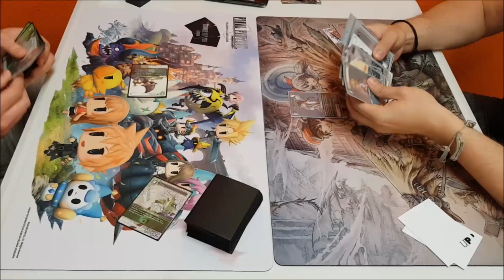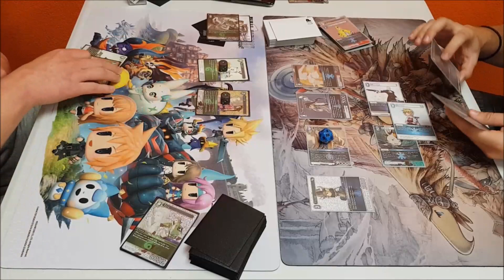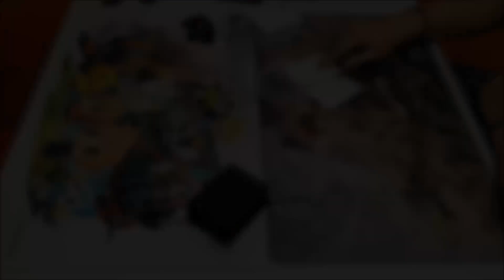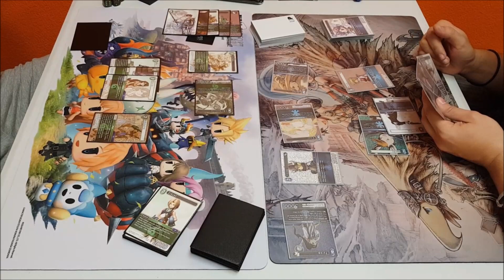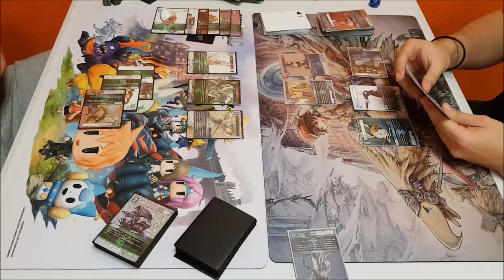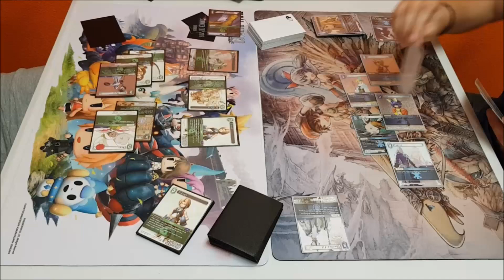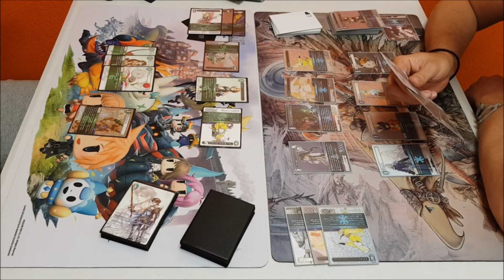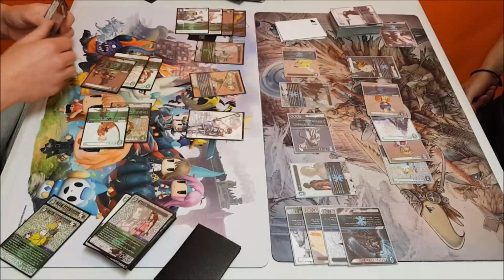Meme vs Meta Episode 28 - Team Calamity Final Fantasy TCG, FFTCG -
This is Meme Vs Meta, where we put our own (and some community) creations vs the current Meta. The games will be best of 3 in which we will show the “Meme” deck to the best of its ability.

This Week is:

Martin Playing Agrias Water Ice (Meme - Right Side) Vs Rich Playing Mono Wind (Meta - Left Side)

Any Questions, Issues or Constructive Criticism, please do not hesitate to us on our Facebook page (Team Calamity FFTCG) or Mitchell Lander via Facebook.